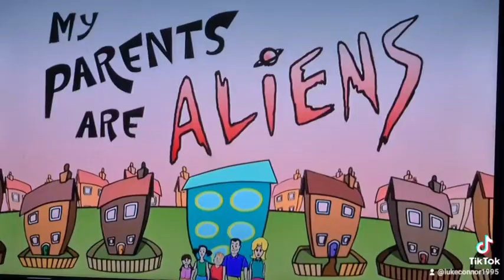My Parents Are Aliens Series 1 1999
Starring
Tony Gardner
Barbara Durkin
Danielle McCormack
Alex Kew
Charlotte Francis